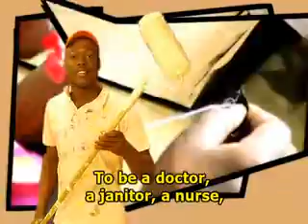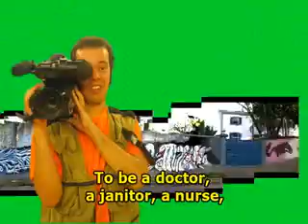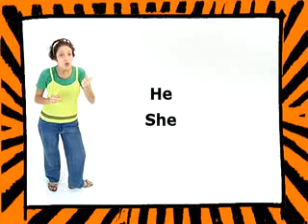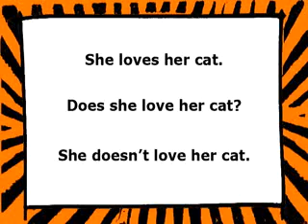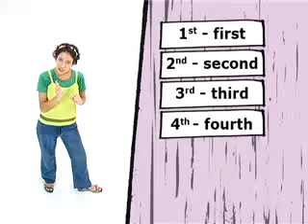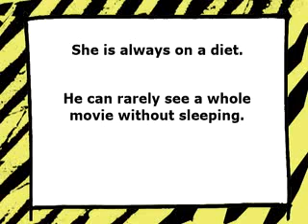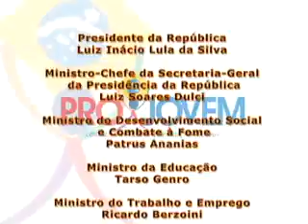Lesson 20 - Our second review.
Projovem English - Lesson 20 - Our second review.